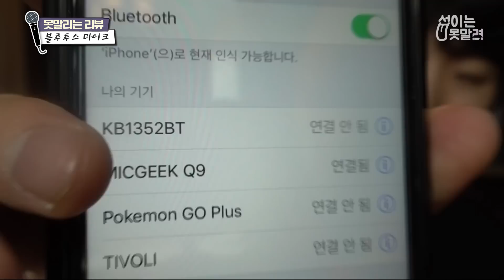걸어다니는 노래방!!! 고오오급스러운 휴대용 블루투스 마이크 리뷰! [섭이는못말려]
인생템 찾은거 같습니다 ! 음질만 좀더 좋으면 행복할듯 ㅜㅜ

업로드 편성표
당분간은 제가 하고싶은 영상들을 업로드 하면서
유튜브 활동을 오래 즐기면서 할수있는 방향으로 나아가겠습니다
:) 이해해주시길 바라며 하하 :)
모든 영상은 동일하게 오후5시 또는 9시에 업로드 됩니다!

안녕하세요 저는 유튜브에서 유머컨텐츠를 제작하는 섭이는못말려 영상 크리에이터입니다 여러분들이 많이 웃고 행복해졌으면 하는바람에 영상을 업로드하고있습니다 시청자와 함께 만들어갈수있는 유튜버 되도록 하겠습니다! 업로드 시간은 오후5시 또는 저녁 9시입니다! 많은 시청바랍니다:)